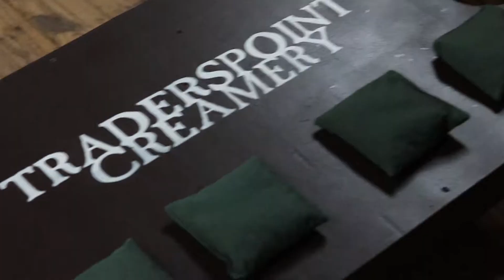Events in Indianapolis- Wine and Wisdom highlights from Traders Point Creamery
Thank you to everyone who came out to our Wine & Wisdom at Traders Point Creamery! To see more client events from Indianapolis

We loved seeing all of our clients at Traders Point Creamery where guests were able to take a historic farm tour! CEO and Founder Matt Dicken gave an informed presentation about social security and how to know when you should be taking it. You can learn more about social security by visiting